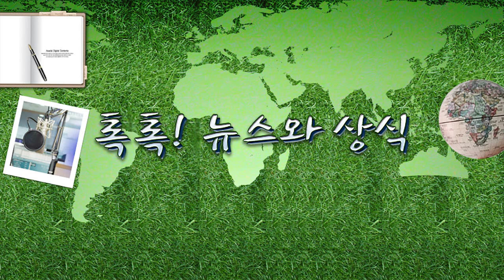[톡톡] 모든 아이들이 맘 편히 먹을 수 있도록! '아동 급식 카드' 1.20(금)톡톡! 뉴스와.../ YTN 라디오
[톡톡] 모든 아이들이 맘 편히 먹을 수 있도록! '아동 급식 카드' 1.20(금)톡톡! 뉴스와 상식